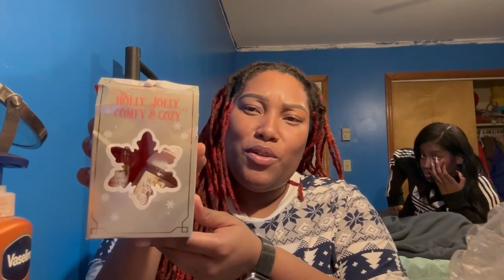BATH & BODY WORK HAUL